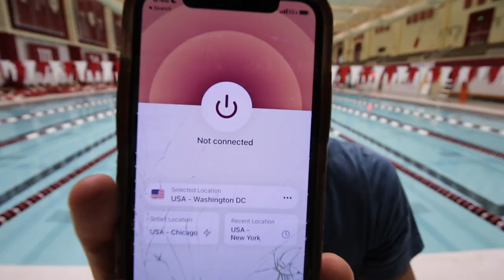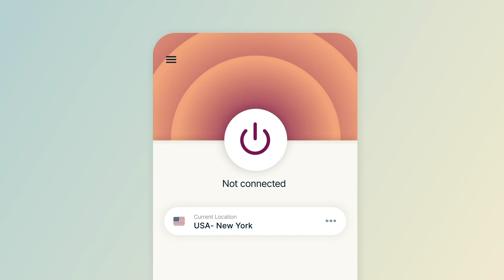Olympian's SECRET WORK OUTS Explained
and find out how you
can get 3 months of ExpressVPN free!